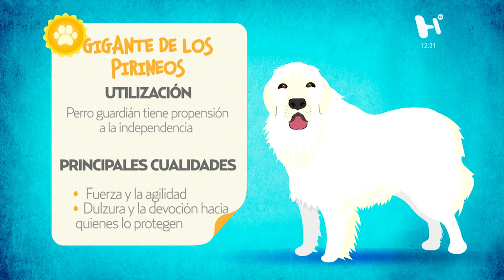Enamórate del Gigante de los Pirineos, un perro realmente grande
En esta emisión de Heraldog estuvo en el estudio Elena Vlasenko criadora de la raza Gigante de los Pirineos acompañada de un ejemplar de 9 meses, que a pesar de su edad es un perro muy grande.